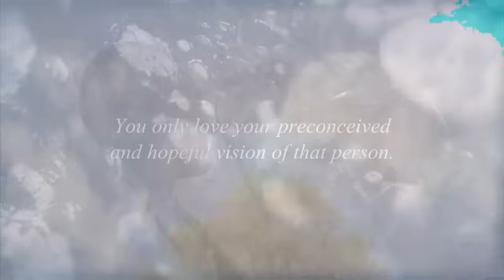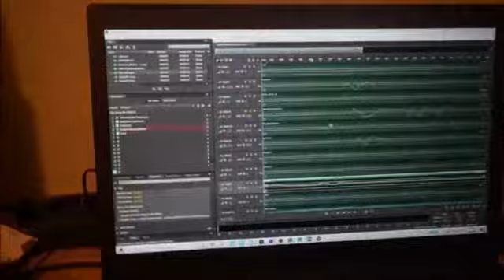Beat OSZO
Material presentation in preparation. If something suits you? Let me know.